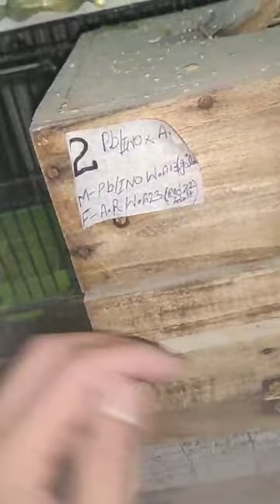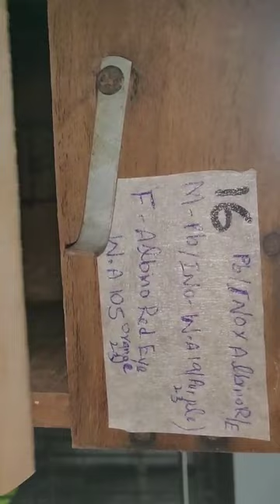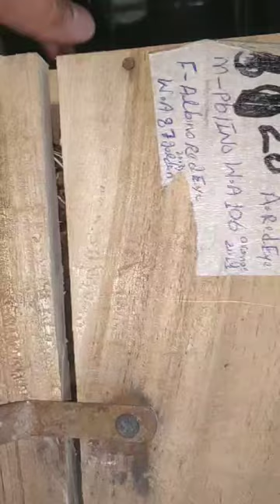August 18, 2024